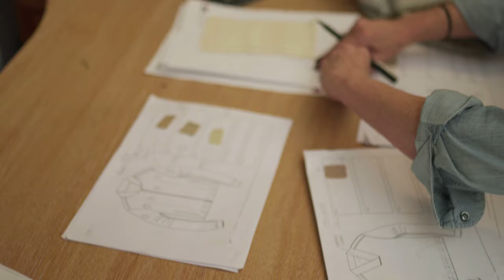Prévu Series 3, Episode 1